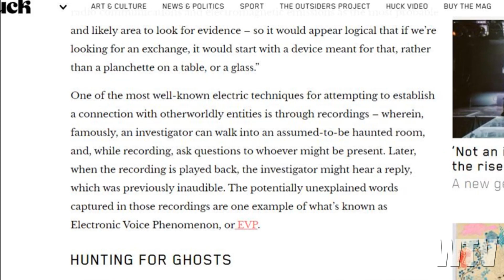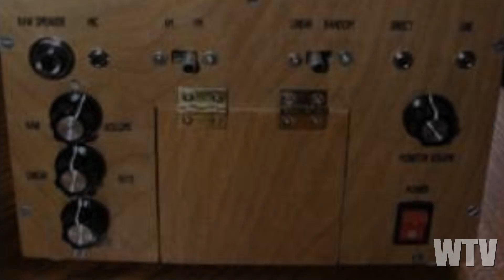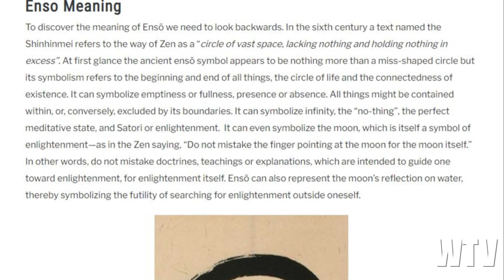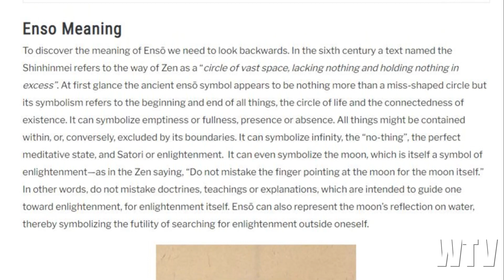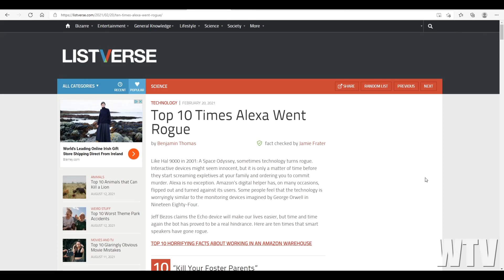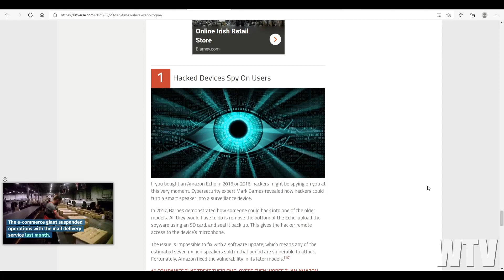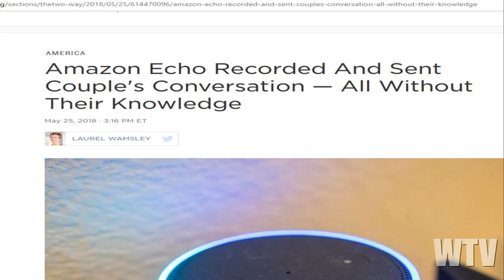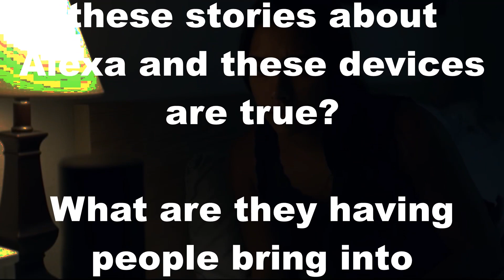What You Need To Know About HAUNTED TECHNOLOGY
What is with the creepy tales of Alexa and these smart speaker devices.  Let's learn more.